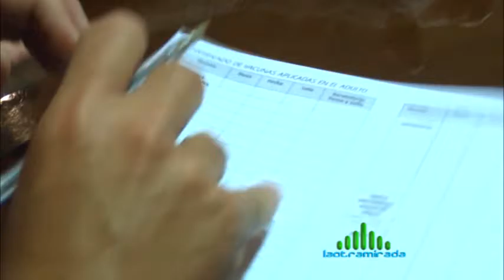LOM HD 1092 Bloque 2 25 MARZO 2017